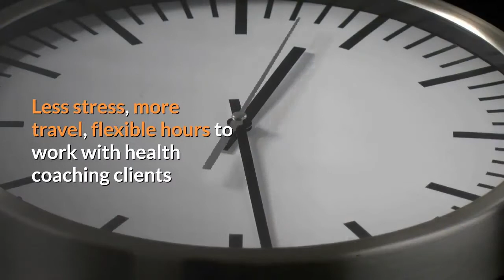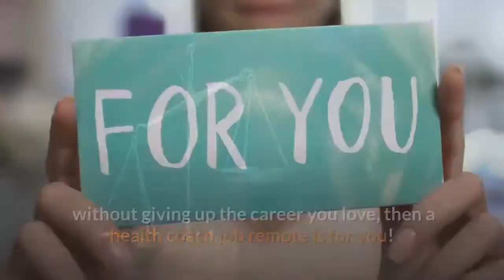Functional Diagnostic Nutrition® Health Coach Jobs Remote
Health Coach Jobs Remote

Health coach jobs remote offer an endless list of benefits including working-from-home, avoiding a daily commute, saving money, spending more time with your family, and more.

One of the most appealing perks of being a health coach working remotely is the freedom to travel and work from almost anywhere in the world!

A health coach job remote offers:

Freedom to move wherever you desire without worrying about finding a health coaching job before you get there.

The ability to help clients around the world wherever there is access to
Wi-Fi.

The opportunity to dedicate yourself to your health coaching clients without giving up your ability to travel or move to a different state/country.

Less stress, more travel, flexible hours to work with health coaching clients and more time for personal healthcare.

If you have a desire to be able to pick up and travel at will without giving up the career you love, then a health coach job remote is for you!

There is no equivalent to the superior training and skills of Functional Diagnostic Nutrition® (FDN) practitioners. FDN training sets you apart from all other health &amp; wellness coaches by helping you to identify the real physiological, biochemical and behavioral problems that will allow clients to improve overall health &amp; well-being.

That is why FDN practitioners are the most successful Health Coaches in health &amp; wellness today.

And that is it for this week’s Functional Diagnostic Nutrition® Vlog of the Week.

Isn’t it time you help your clients on a deeper level?

Reed Davis's Functional Diagnostic Nutrition® (FDN) program is known the world over by functional health coaches and is currently recommended by Sean Croxton, Underground Wellness, Paul Chek of the Chek Institute, William Wolcott of Healthexcel,  BioHealth Laboratory, Oxford Biomedical Laboratory, National Association of Nutrition Professionals and thousands of health professionals and FDN course graduates.

With over 3,000 graduates of the Functional Diagnostic Nutrition® program, Reed Davis's course has become the standard in functional health coach training for licensed and non-licensed providers.

FDNinfo@afdnp (dot) com